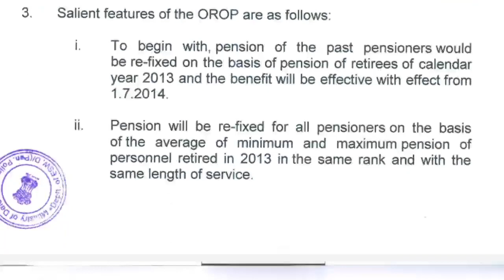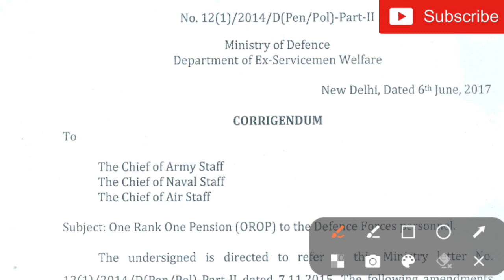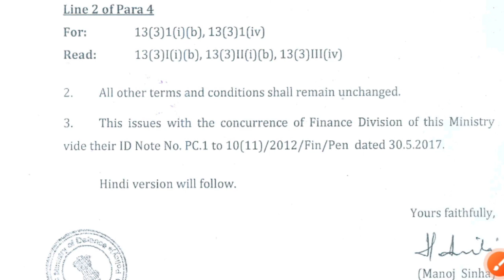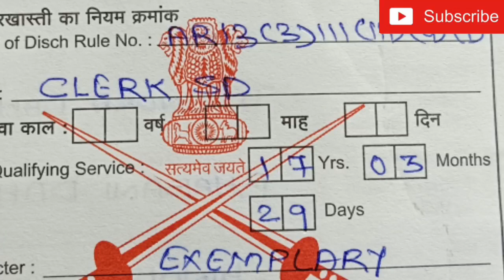आपका OROP आपके Disch Book के अंदर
Jul 2021 का बढ़ोतरी Jun 2022 के बाद का arrear, बढ़े हुए पेंशन में DA, PMR ka actual date?orop
में Sep से Sub तक किस किस को बढोतरी, अब कैसे ज्यादा मिलने वाला है
सेना में बड़े बदलाव की सुगबुगाहट, किसको मिलता है मसाला खरीदने का पैसा

OROP, govt has not yet issued any update or circular on the subject till now : MajGen Satbir Singh, SM (Retd)

OROP arrear के उपर क्या है खबर

अभितक नहीं आया है किसी तरह का Update

OROP के बारे मे कल क्या कहा सतबीर साहब ने

What is the meaning of One Rank One Pension

Who are the beneficiaries of One Rank, One Pension scheme which was seen in news recently?

Who are eligible for OROP?

What about OROP revision?

How is OROP arrears calculated?

What is the latest position of one rank one pension?

pcda allahabad

defence pension

y 2023
Medium

OROP2 Pension कब लागू होंगी? किन्हे नही मिलेगी? PCDA issued Circular

आज से शुरू OROP-2 एरियर PCDA की सौगात OROP-2 PENSION REVISION NEWS

केंद्र सरकार ने भेजी पेंशन रिवीजन लिस्ट, PCDA ने किया अपना काम, orop latest news

OROP2 एरियर 3 गुना | कही खुशी कहीं गम -कोर्ट ने सुनाया फैसला | OROP एरियर लाखों मे -AUGUST में लागू

ताजा खबर, OROP-2 एरियर रिविजन पूरा शाम तक बैंक में पैसा PCDA | OROP-2 PENSION REVISION NEWS

लो जी! आ गई पैंशन रिवीजन टेबल,pension revision published now for all pensioners and family pensioner

पेंशन रिवीजन पर PCDA का तिजि फरमान, देंखें अपनी अपनी पेंशन बढौतरी, orop latest news

बड़ी खबर, OROP-2 PENSION REVISION NEWS

OROP-2 पेन्शन कब लागू होगा? किसको मिलेगी और किन्हे नही मिलेगी PCDA ने Circular जारी किए

बड़ा फैसला OROP-2 सुप्रीम कोर्ट का आ गया जवानों को मिली लाखों खुशियां

OROP 2 Pension Revision New Table Published, check new pension Amount, orop latest news

pension revision table is published now for all pensioners and family pensioners hike today update

OROP2 CHART OROP2 की TERMS & CONDITION से जाने कितना मिलेगा एरियर व बढ़ी पेंसन PENSION OROP

How do I get my sparsh ID and password?